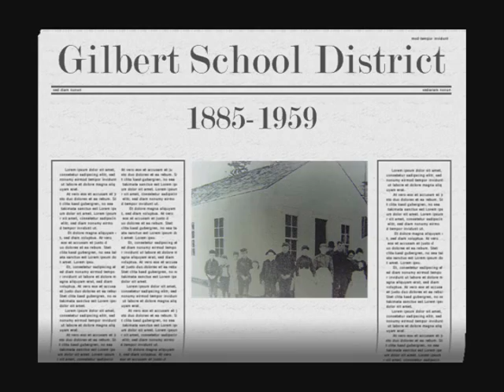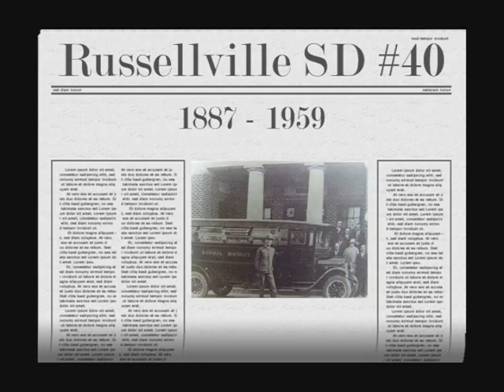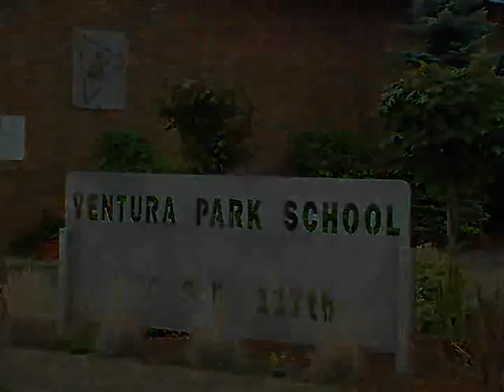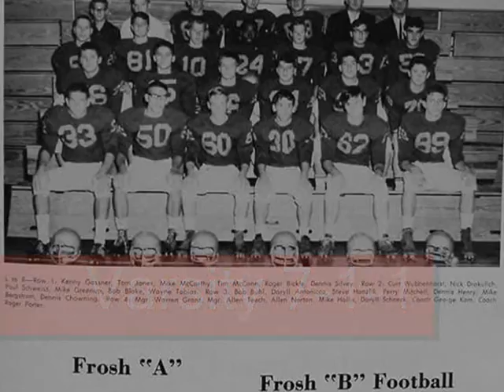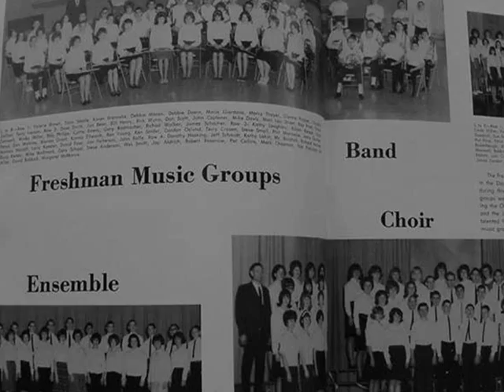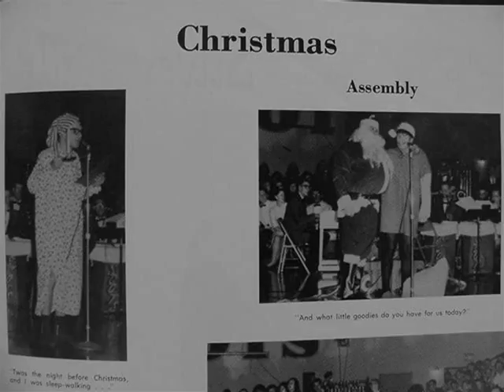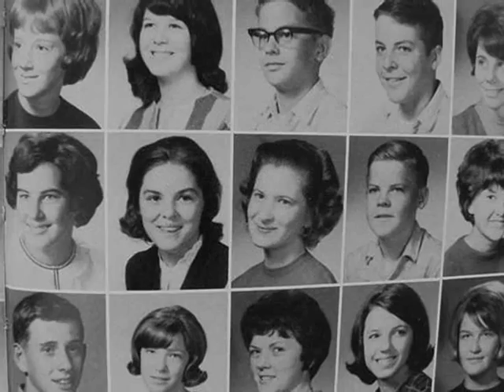David Douglas High School Class of 1968 Freshman Year 1965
From grade school to freshman year, take a peek into the 1966 CELTIC and relive those times and remember the faces of your youth. Which Senior went on to win a superbowl with america's team?